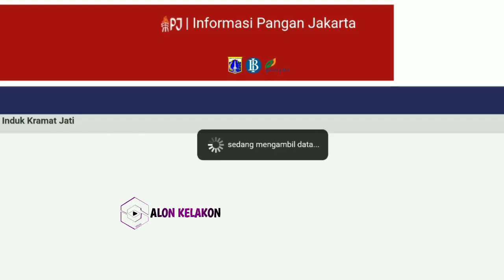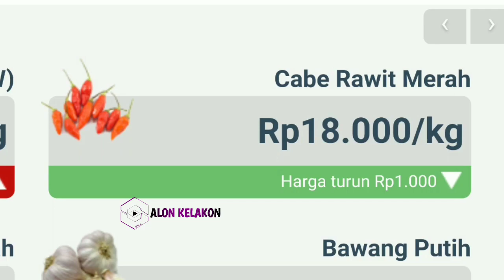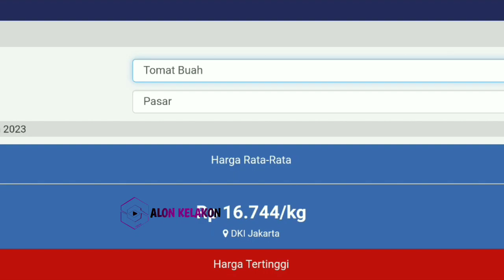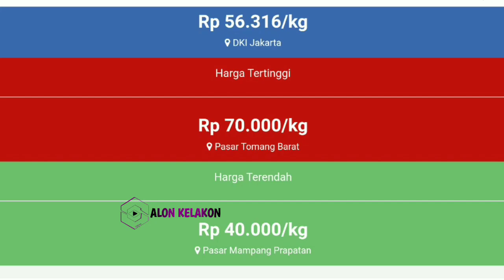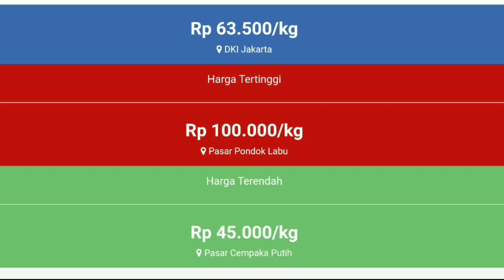harga cabai hari ini 18 juli 2023 || info harga cabe rawit hari ini di jawa timur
Harga cabai rawit merah hari ini 18 Juli 2023 | info harga cabai merah besar saat ini di pasar cabe Blitar JAWA TIMUR.

Info  Harga cabai merah besar hari ini 18 Juli 2023 | harga cabai rawit merah hari ini di pasar cabe Kediri JAWA TIMUR.

Cek Harga cabai merah keriting hari ini 18 Juli 2023 | info harga cabai merah keriting sekarang di pasar cabe banyuwangi JAWA TIMUR.

SONAGI INDONESIA

KepreeTani
KepreeTube
KepreeTraveller
KepreeTaubat
KepreeTeam
KepreeTour
KepreeTernak
KepreetIn